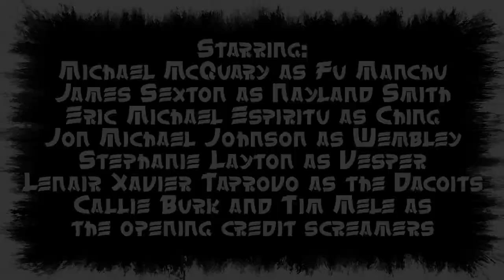FU MANCHU'S WEAPON OF EVIL -Chapter One: The Broadcast Of Doom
Director Marc Briatack's new weekly webisode series starting November 9th and ending January 4th.  Tune in every Monday for another exciting chapter! Starrng Michael McQuary as Fu Manchu.  Written by James Sexton